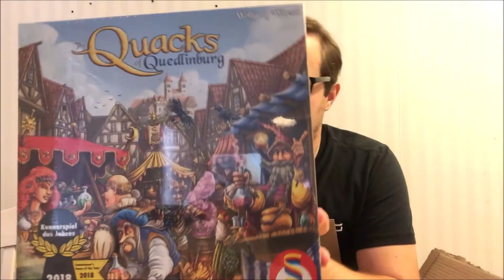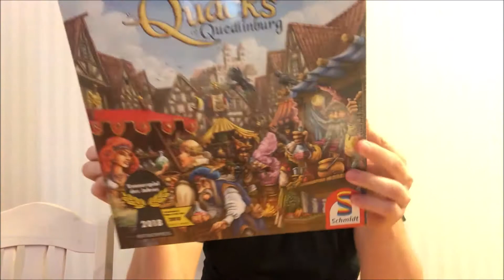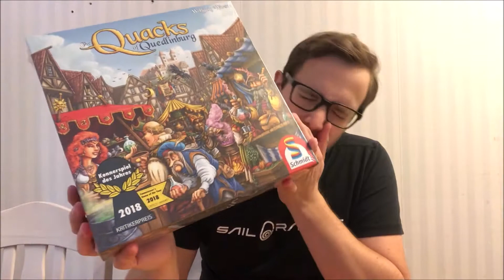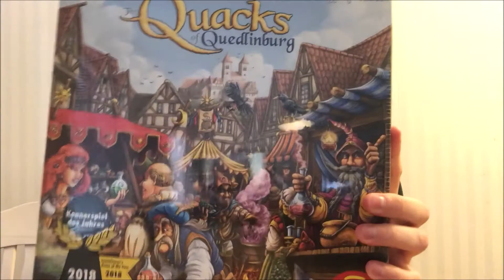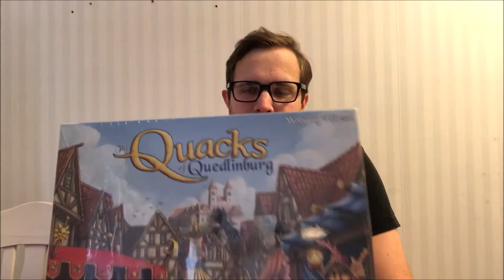Unboxing video #10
Ännu en ny unboxing video! Utökar spelsamlingen med ännu ett brädspel.